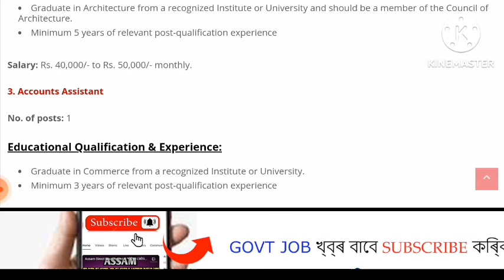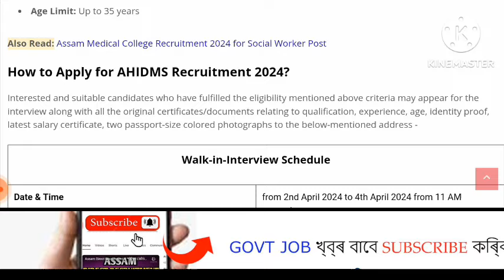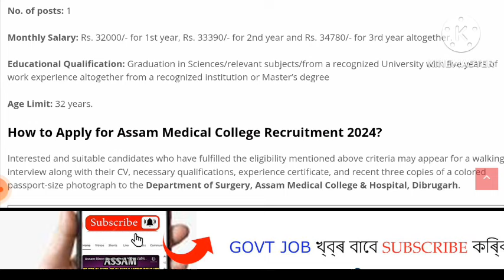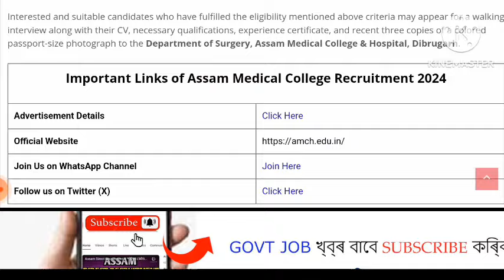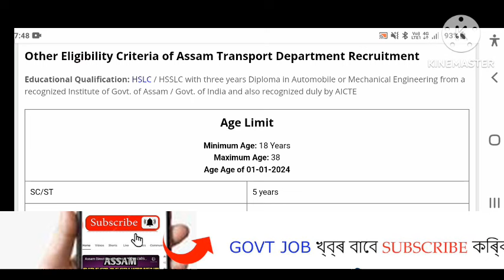Assam Medical Social Worker big vacancy ।। Various Department jobs Walk in interview 2024